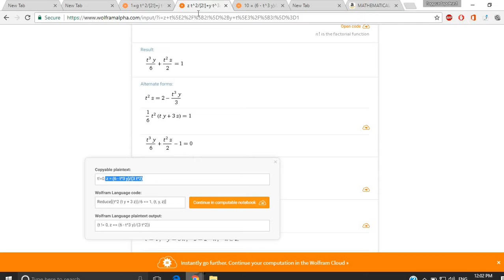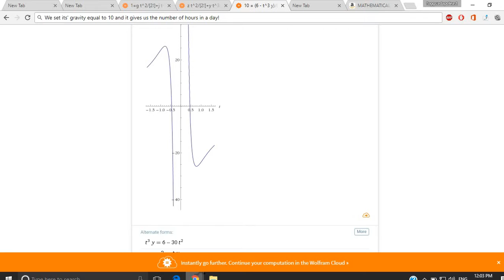Einstein's Theory of Space-Time! Also the actual theory of the 4th dimension!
Thanks to Einstein for being alive through time and telepathy to tell me to set gravity to 10. This gave a jerk of 24, like the hours in a day.

This first ever documented theory of the space-time dimension is not actually the 4th as he said it was. This dimension of space-time he thought of was actually the 5th or beyond.

In my book I explain how the 4th dimension actually works! Also proving the speed of light and much more!Also how time works, and I have solved every dimension with a formula!

Tell me what you think! Thanks again to Einstein!

According to my genius friend, Edgar, this is proof the max speed is 24 times the speed of light!